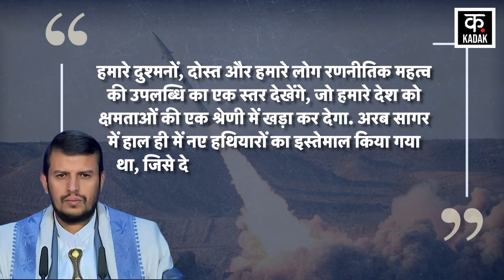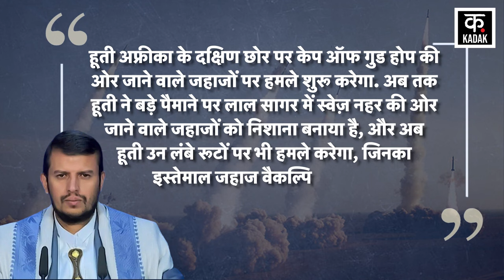Israel Hamas War: Houthi Hypersonic Missile से Netanyahu का क्या होगा?| Gaza | Palestine | Hezbollah